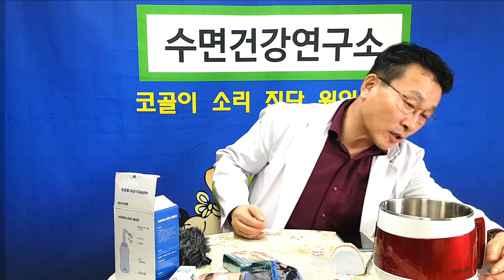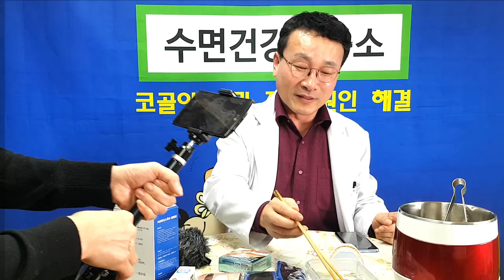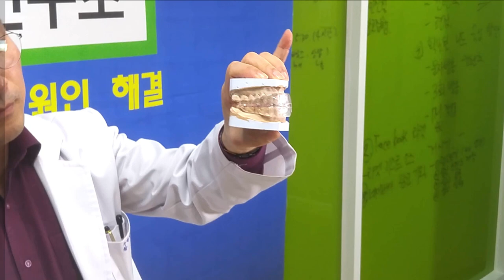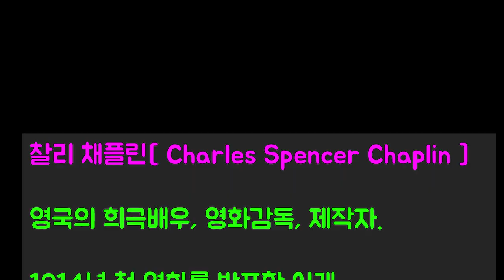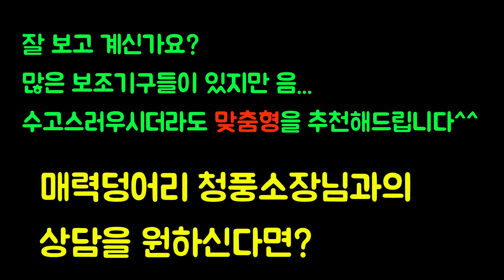코골이 방지기구 과연 코골이무호흡 효과가 있을까요 ? 수면무호흡증 치료하는 청풍소장에게 상담